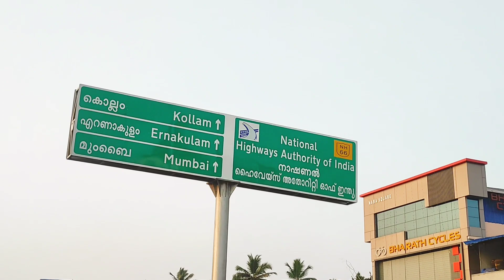കഴക്കൂട്ടം ആകാശ പാതയിലൂടെ ഒരു യാത്ര l Biggest elevated highway in Kerala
The newly-constructed elevated highway at Kazhakootam opened to the public. The largest elevated highway in the state was opened sans an official inauguration ceremony. The road was built by the National Highways Authority of India (NHAI) to avoid traffic snarls in the city.the 2.72-km four-lane highway, from Technopark phase-III to CSI mission hospital at Kazhakootam towards Kollam. The construction of the 2.72 km-long flyover, the longest four-lane elevated highway in the state, was started in December 2018.